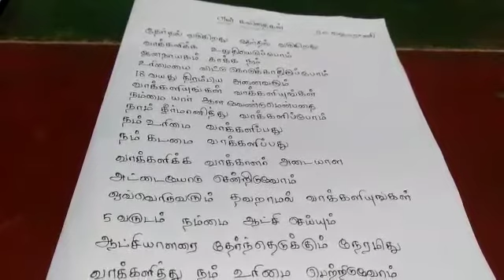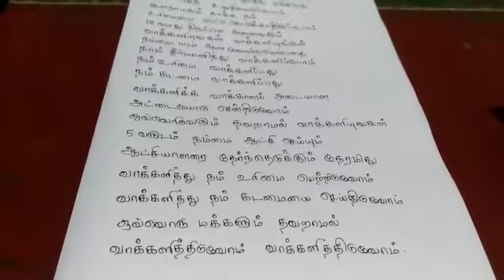என் கவிதைகள் | ஜெயராணி | திசையன்விளை